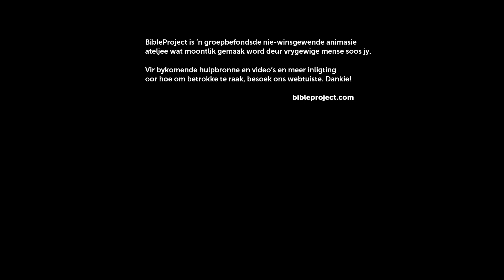Heilige Gees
In hierdie video verken ons die oorspronklike betekenis van die Bybelse konsep van "gees" en wat dit beteken dat God se Gees persoonlik in die hele skepping teenwoordig is. Uiteindelik is die Heilige Gees deur Jesus geopenbaar en in die lewens van sy volgelinge uitgestuur om die nuwe skepping tot stand te bring.

Kredietrol:
Plaaslike Afrikaanse Produksiespan: Studio Bolland, Kaapstad, Suid Afrika
Oorspronklike Engelse Inhoud en Produksie: BibleProject, Portland, Oregon, VSA